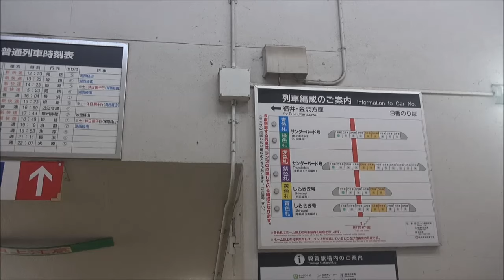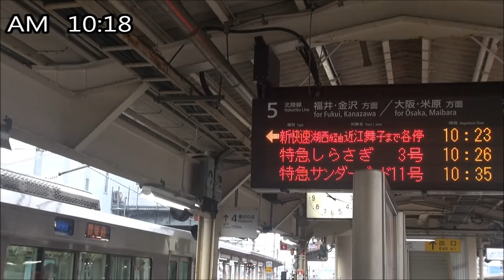北陸本線 列車撮影記 2024年1月20日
2024年1月20日に撮影した昼間の列車です。
今回は新幹線開業に沸く敦賀駅周辺での撮影。大きな新幹線駅の脇を行く特急列車を中心に。

00:00　OP
00:23　高速貨物B　3094レ　　富山貨物→大阪タ　　遅れ +1時間
01:28　特急　サンダーバード9号　　金沢行き
02:23　特急　しらさぎ56号　　米原行き
04:02　特急　サンダーバード14号　　大阪行き
06:13　新快速　3153M　　姫路行き
07:15　特急　しらさぎ3号　　金沢行き　　遅れ +6分
08:12　特急　サンダーバード11号　　金沢行き
10:06　敦賀駅新幹線ホームを眺める
11:47～　新疋田駅
11:56　特急　サンダーバード16号　　大阪行き　　遅れ +11分
12:48　新快速　3161M　　姫路行き　　遅れ +7分
14:36　特急　サンダーバード17号　　金沢行き
15:30　特急　サンダーバード28号　　大阪行き
16:23　普通　1251M　　芦原温泉行き
16:53　特急　サンダーバード27号　　金沢行き
18:22　特急　しらさぎ12号　　名古屋行き
19:34　特急　サンダーバード30号　　大阪行き
20:50　新快速　3170M　　敦賀止まり
21:24　新快速　3107M　　網干行き
22:23　高速貨物A　4060レ　　札幌タ→大阪タ
23:52　特急　サンダーバード32号　　大阪行き
25:40　高速貨物B　3099レ　　福岡タ→札幌タ
26:56　特急　サンダーバード31号　　金沢行き
28:31　特急　しらさぎ62号　　米原行き
30:00　特急　サンダーバード34号　　大阪行き
31:47　特急　しらさぎ11号　　金沢行き
32:57　新快速　3323M　　播州赤穂行き

撮影地　JR北陸本線
　　　　敦賀～南今庄
　　　　敦賀駅
　　　　新疋田駅